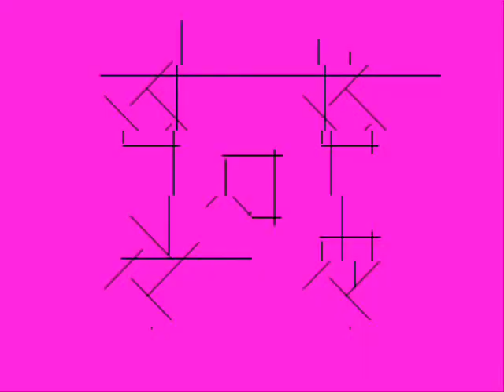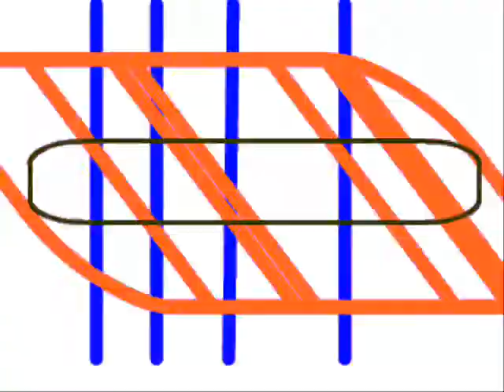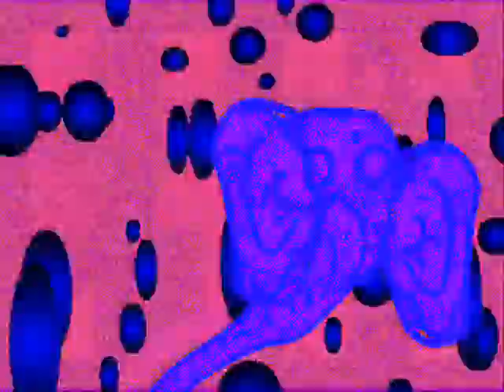I used to be epileptic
Neko staro sranje za ljubitelje epilepsije.
For epilepsy go to 2;00 min